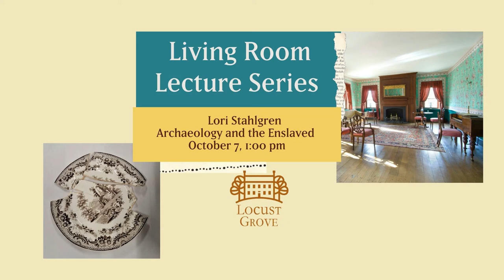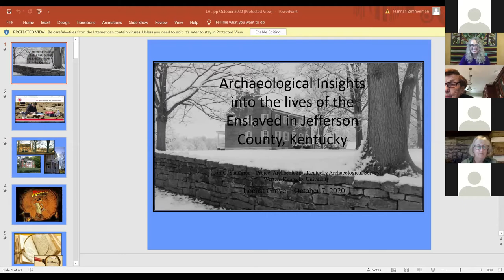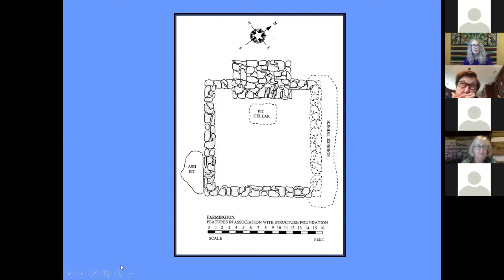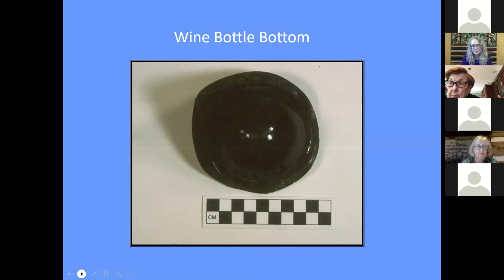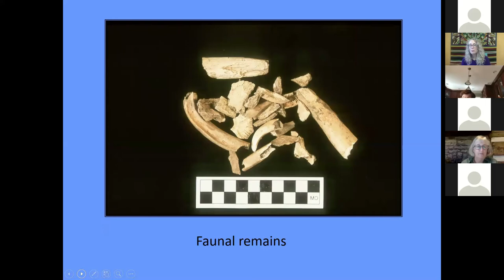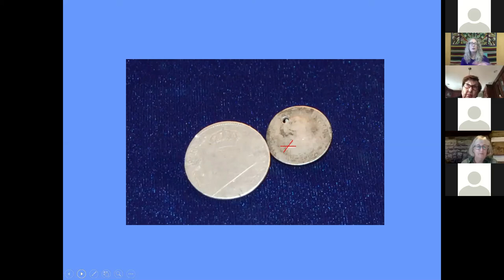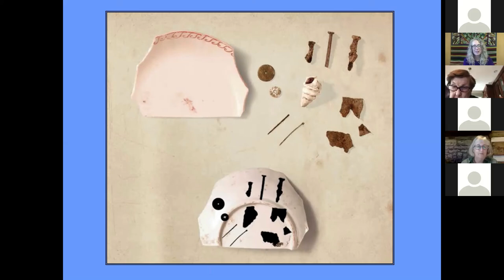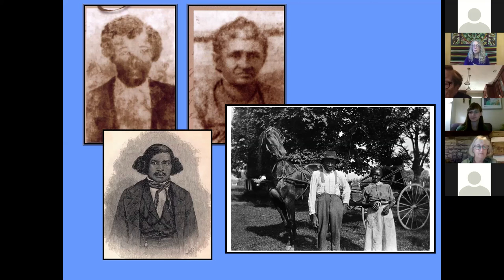Living Room Lecture with Lori Stahlgren